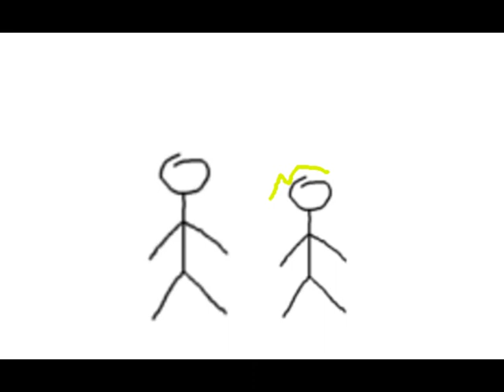Teamwork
I was challenged, I made this. That's all.